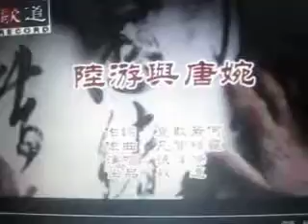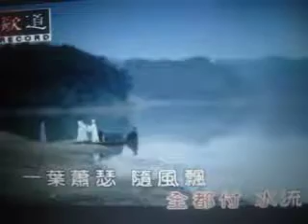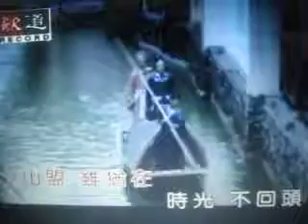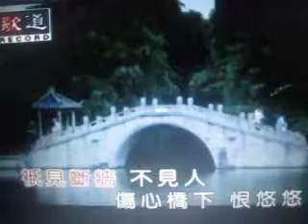陆游与唐婉【WB】（甫人-张津滌）2018.8.3.